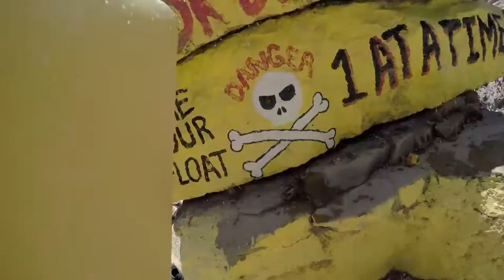Float for Recovery at Falling Rock Park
The Healing Place hosts it's first annual Float for Recovery event at Falling Rock Park in Lagrange, Kentucky. Here's a quick glimpse into this fun and supportive event! A HUGE shoutout to all of our volunteers and the sponsors that help put this on.

Huge thank you to the quarry.

Music for the event was provided by DJ Jaybrid and DJ XaviMusic

Spark by ALBIS